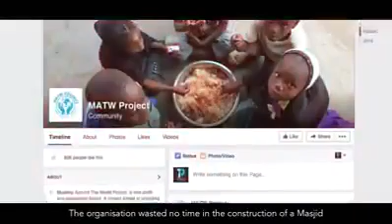Ali Bannat The Young Muslim ( Donated His Wealth to Umma) R.H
Wani Matashi da ya sadaukar da dukiyarsa ga Al'umma, Allah ya gafarta masa. Dan kasar (Australia)